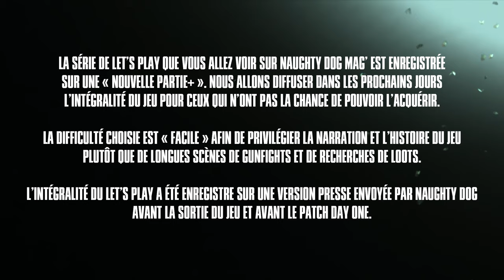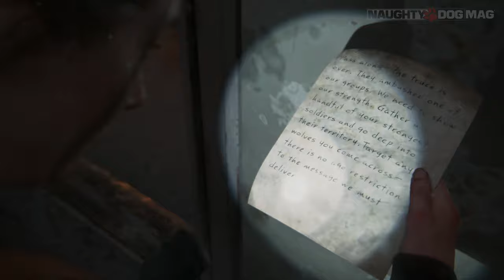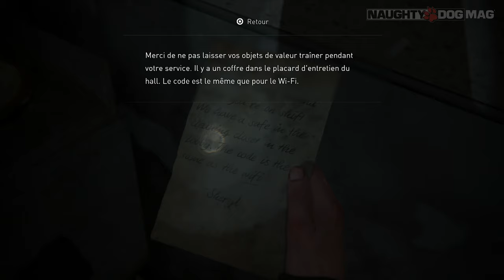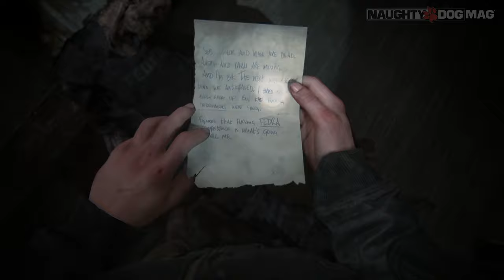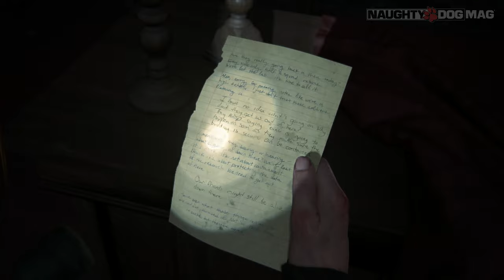🇫🇷 [WALKTHROUGH] THE LAST OF US PART.II - PARTIE 07/09 : RETOUR A L'HÔPITAL DE SEATTLE 🇫🇷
Découvrez dès maintenant la septième partie de notre Walkthrough sur The Last Of Us Part.II.
Découvrez dès maintenant la suite de l'aventure d'Abby qui doit s'infiltrer dans son propre groupe pour venir en aide à de nouveaux alliés au coeur de l'intrigue de The Last Of Us Part.II.

CHRIS - LIBERTY93 :
_ Facebook :

ROCKSTAR MAG' :
_ Facebook :